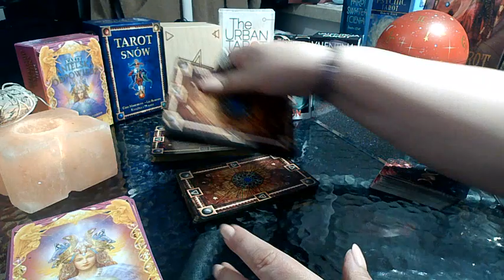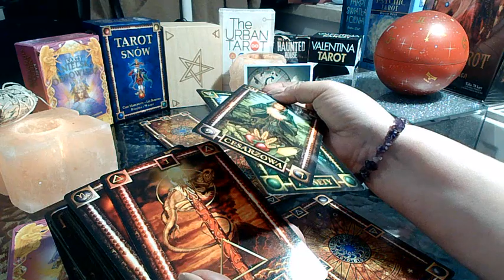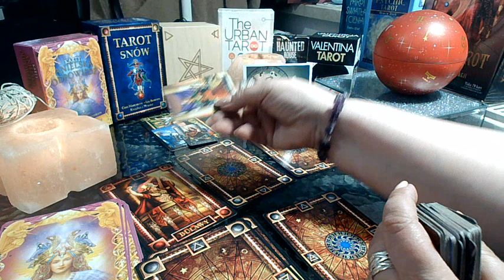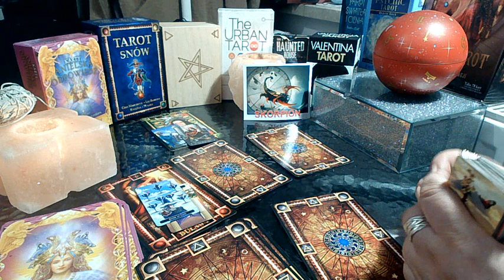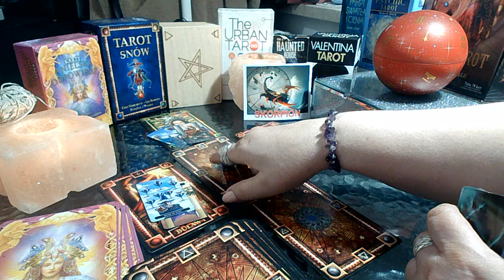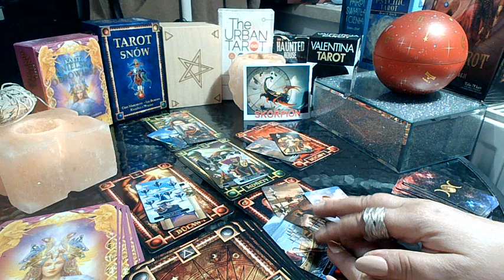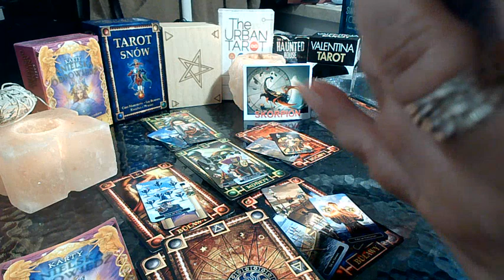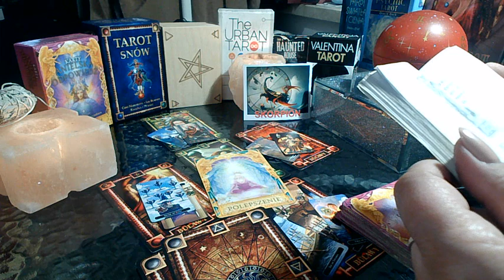SKORPION 😎 15. - 21.05.2023r.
Dane do płtności:
Iwona Wróblewska
LT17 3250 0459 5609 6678
REVOLT21
lub
- wystarczy wejść w ten link

                      Pozdrawiam - Iwi